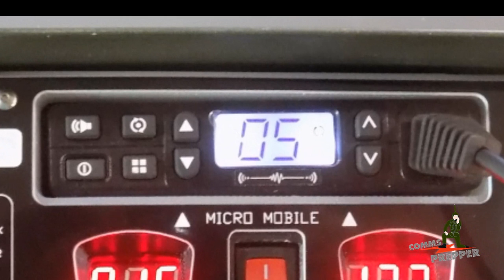The Operator G1 for the Midland Micro Mobile GMRS radio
Video introducing Hardened Power Systems Operator G1 radio housing for the Midland Micro Mobile GMRS radio.  Friction fit radio housing designed to fit in surplus US 30cal ammunition can.  Operator comes with housing, battery, and ammo can (radio not provided).